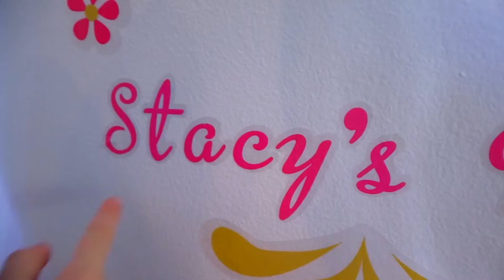Nastya e la sua nuova stanza dell'unicorno! Stanza dell'unicorno per ragazze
Nastya decora la sua stanza con un unicorno. Nastya e papà hanno trovato un unicorno magico. Nastya ha deciso di cambiare il design della sua stanza con i colori dell'unicorno dell'arcobaleno. Serie di decorazioni per la stanza Nastya e papà.